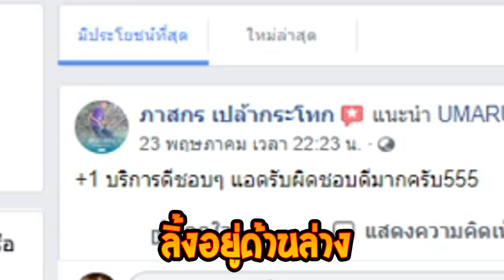ใช้ผลหนวดดำเกรียนคน!!